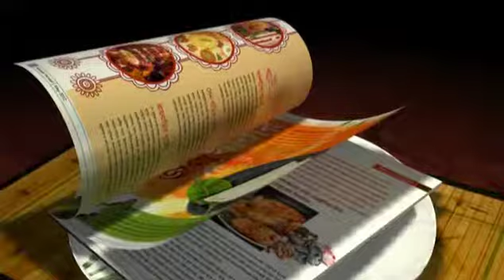World Cup: Euphoric Indian Fans Hail Win Over Foes Pakistan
In bars, restaurants and homes nationwide, millions watched Virat Kohli score a majestic 107 before his side cruised to an emphatic 76-run win at the jam-packed Adelaide Oval.
They walked around the streets in Adelaide,happy.
Lets watch the reactions.